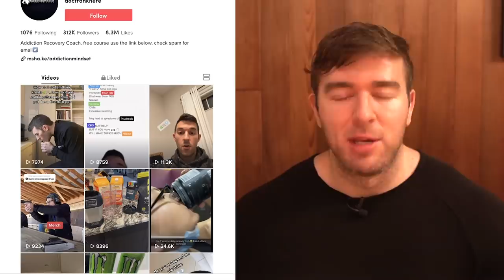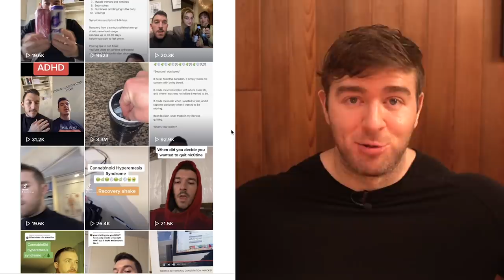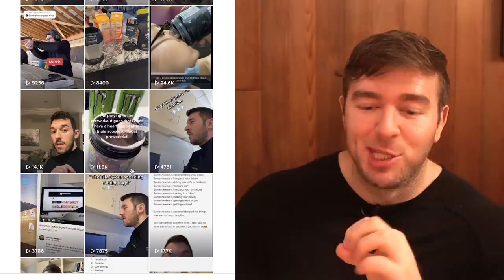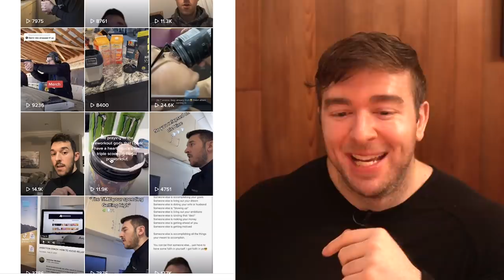Pop A Preworky